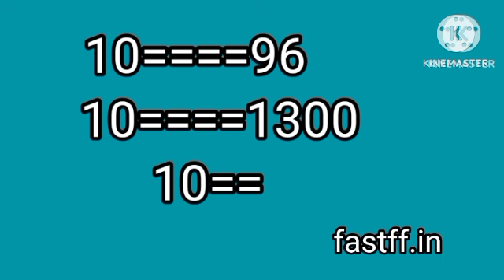February 5, 2024 kolkatafatafat,Kolkataff90,,fatafat tips,bazi to bazi tips. only for Education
⬆️⬆️⬆️ এখানে হাত দিন অ্যাপ টি app